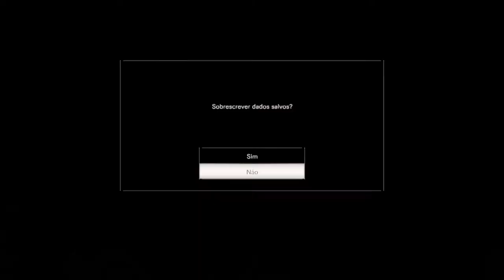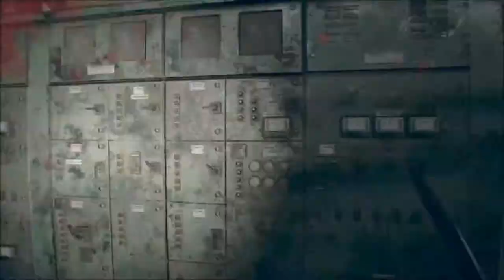RESIDENT EVIL 7: PARTE 22 - EXPLORANDO O NAVIO CABO CHAVE DO CAPITÃO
RESIDENT EVIL 7: PARTE 22 - EXPLORANDO O NAVIO CABO CHAVE DO CAPITÃO. SORTEIO CARD R$5O AO ATINGIR 500 INSCRITOS.

(QUALQUER VALOR)
LIVE: Shadow Kabuki